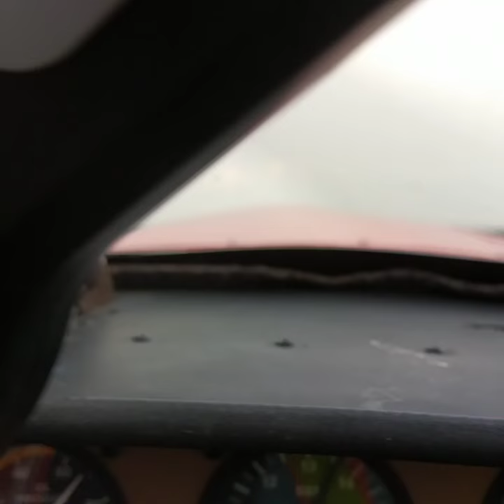Aircraft Flyby at Philippine Hot Air Balloon Fiesta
Angeles City Flying Club flyby at the Philippine Hot Air Balloon Fiesta.

RP-S601
PIC: Takayoshi Taguchi
Samuel Soliven

Omni Aviation Complex, Clark City, Angeles Pampanga, Philippines

08-February-2018